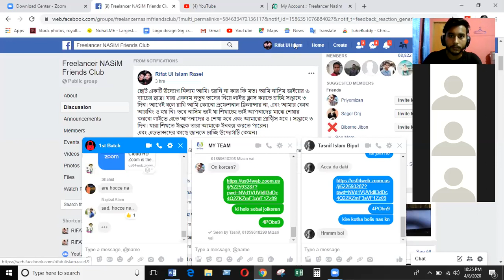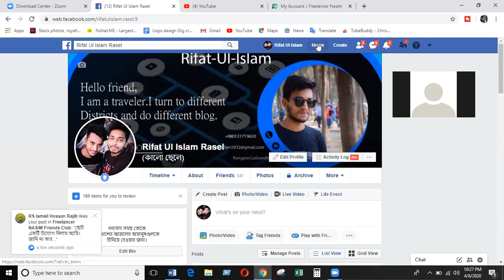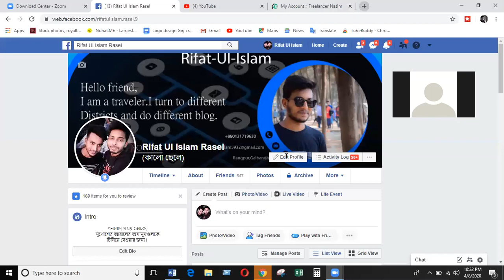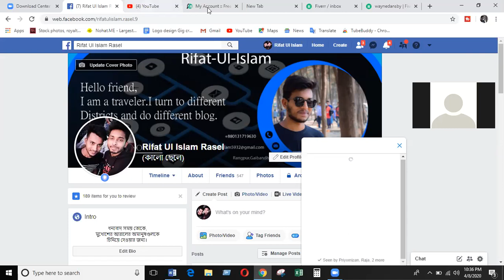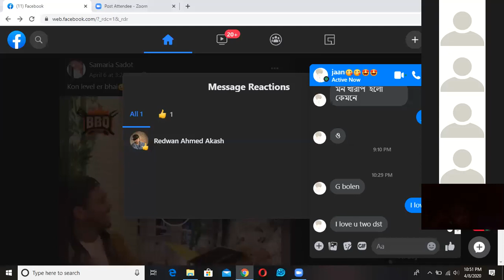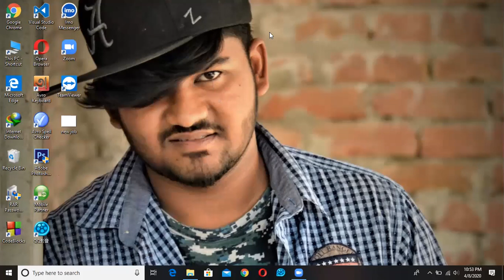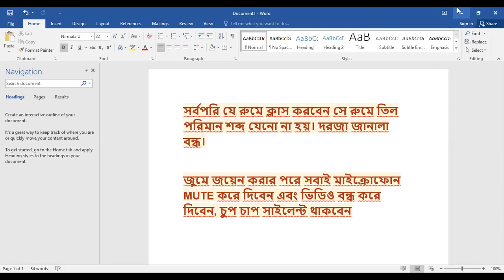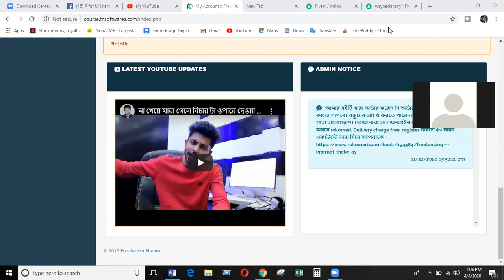Web Design and Development । Batch 01 | Live Class 01 | RIFAT UL ISLAM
# Introduction :
1st Live Batch .
Any problem Share our group

👉 For Contact With Me :
Follow➤ rifat_ul_islam_rasel On Instagram

Don't Download & Copy Anything From This Channel. Its a Cyber Crime. All Videos of this Channel is Creat by Rifat Ul Islam .